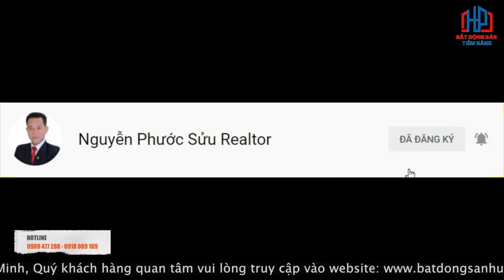Kẹt tiền bán rẻ lô đất 5x18m 10,9 tỷ Khu Dân Cư Kiều Đàm Quận 7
Kẹt tiền bán rẻ lô đất 5x18m 10,9 tỷ Khu Dân Cư Kiều Đàm Quận 7 | Phước Sửu

✔ Xem thêm nhiều dự án đầu tư nổi bật tại đây :
Trân trọng!